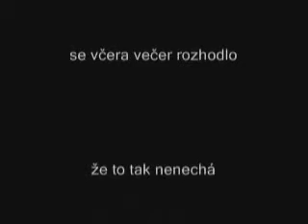Ivánku kamaráde podle Řapiho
video z akademie 2006